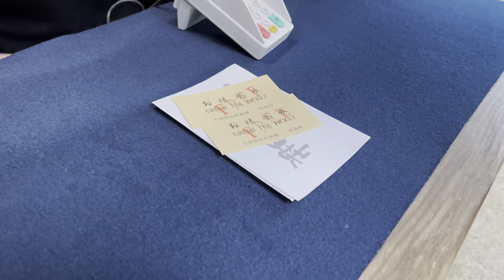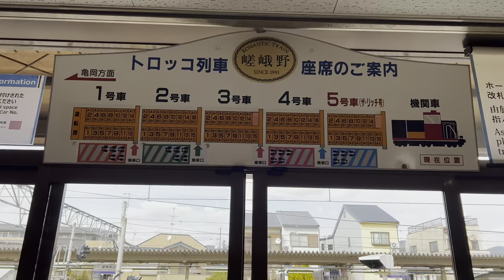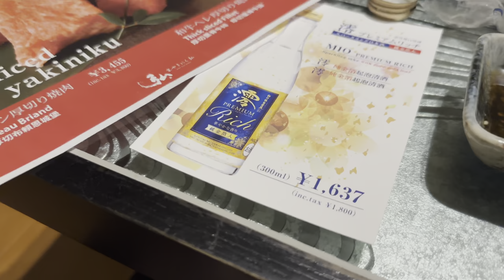Exploring Kyoto as a first-timer: food, history, temples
Just 500 kilometers away from the bustling city of Tokyo, lies the former imperial capital, Kyoto. In Kyoto, history comes alive, as geisha glide through cobblestone alleys and tea masters blend tradition and artistry in every cup.

Join me on a 20-minute adventure as I explore Kyoto, from the majestic temples of Kiyomizu-dera to the ethereal Arashiyama Bamboo Grove. Kyoto, with its timeless allure, is a city that will steal your heart!

00:00 Intro
00:38 Fushimi Inari shrine
03:33 Traditional tea ceremony @ Maikoya
05:05 Eating takoyaki @ Nishiki market
06:20 Arashiyama Bamboo Grove
07:58 Tenryu-ji temple complex
09:22 Okochi Sanso garden
11:15 Sagano Romantic Train
12:55 Yakiniku grilled meat @ Kyo no Yakiniku Dokoro Hiro Pontocho
16:01 Walking around Kyoto
17:20 Kiyomizu-dera temple

I’m Elena! Born, raised and currently living in Moldova. Prior to this, I was an expat in India, China, USA and Ukraine.